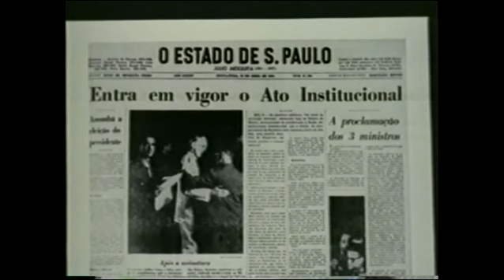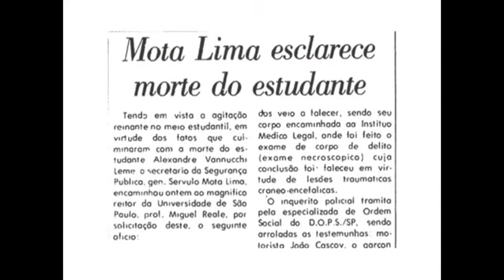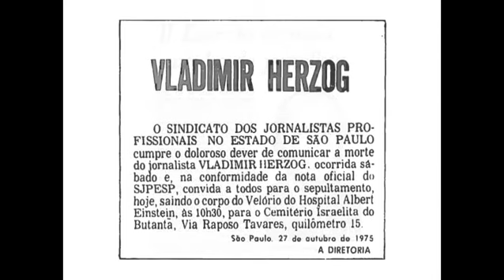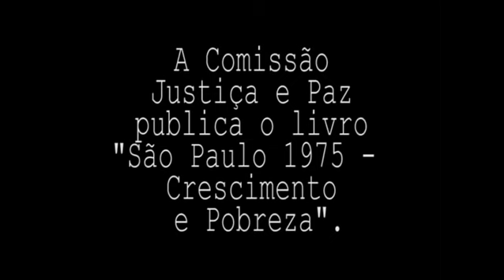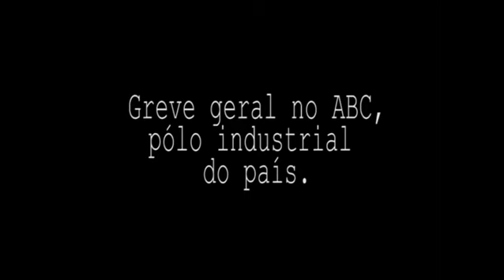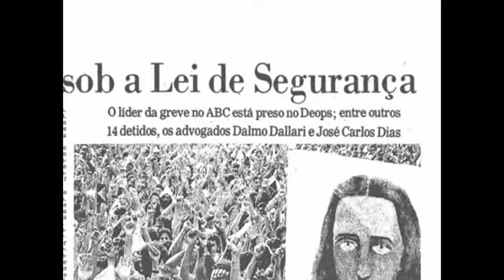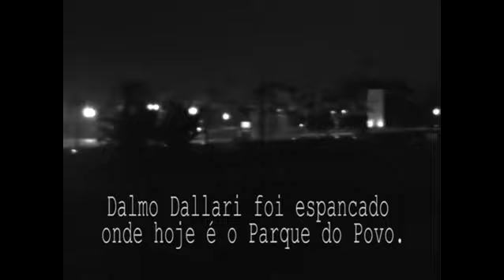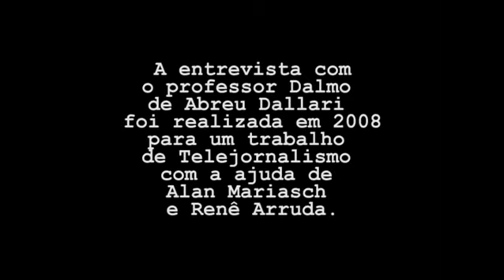Comissão Justiça e Paz e a ditadura militar no Brasil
A Comissão de Justiça e Paz de São Paulo foi fundada pelo Arcebispo Dom Paulo Evaristo Arns em 1972, em meio às repressões do regime militar. Ligada à Arquidiocese de São Paulo, sua atuação visava dar proteção aos perseguidos e familiares por meio da esfera jurídica, ou, quando não era possível, dar conforto e esperança a tais pessoas. O documentário Comissão Justiça e Paz e a ditadura militar no brasil procura abordar a atuação do grupo no período entre 1972 e 1985, contado a história a partir do ponto de vista de três de seus mais importantes membros no período.

Filme de Mario Dallari Bucci

Trabalho de Conclusão de Curso (TCC) do curso de Jornalismo na Pontíficia Universidade Católica de São Paulo.

Professor orientador: Renato Levi
Ano: 2009
Duração: 46 minutos